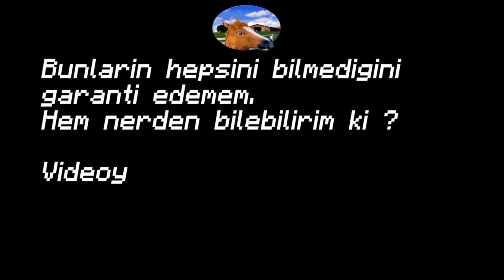Minecraft - Shulker Hakkında Bilinmeyen 5 Şey (Versiyon 1.9)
Lütfen videoyu izlemeden önce bunları izleyin.